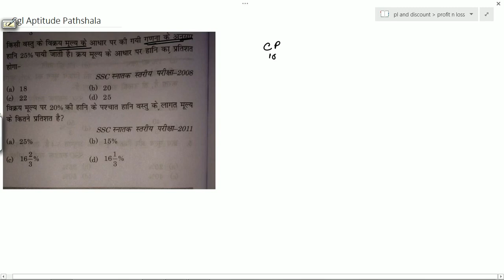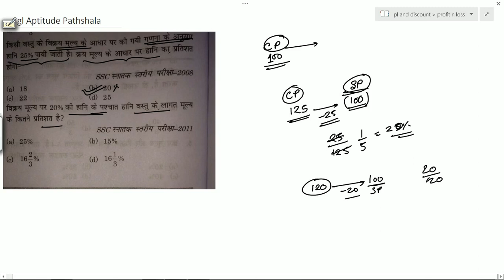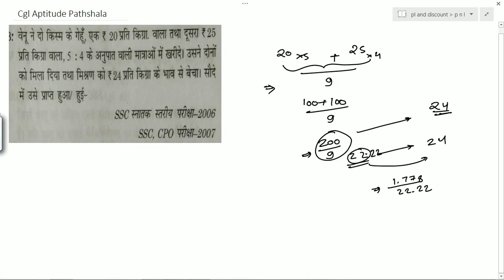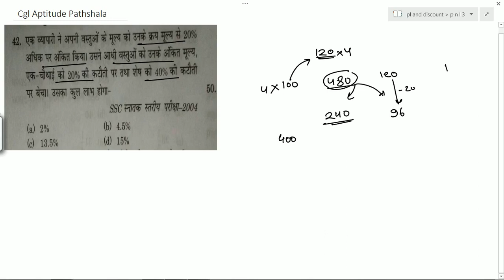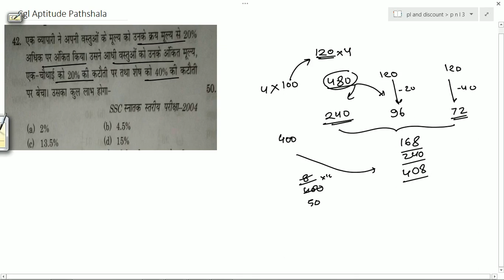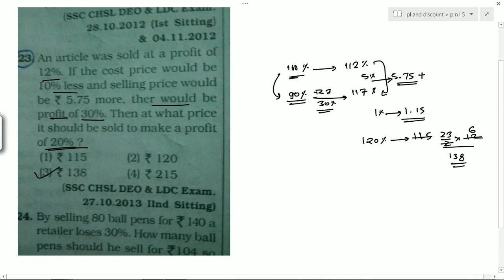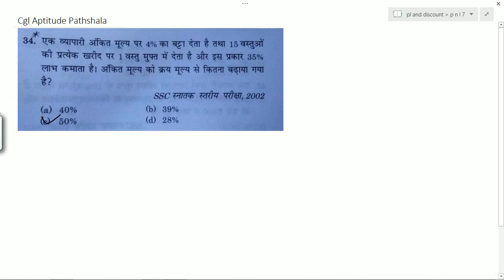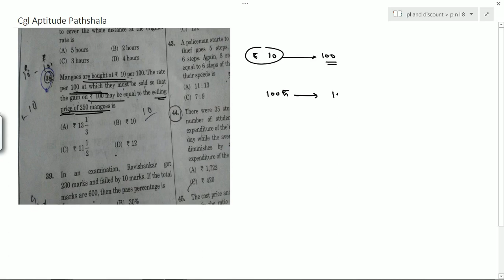profit and loss (exam questions) part-1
profit and loss is one of the most asked chapters in various govt exams and very important regarding ssc. Its a high weightage chapter in ssc mains paper. So watch the complete videos part by part.\